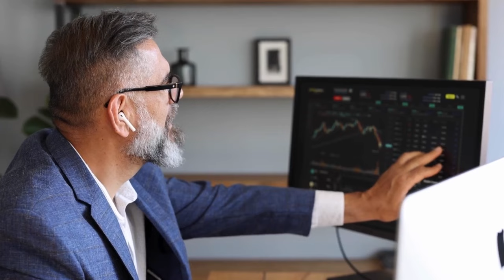10 Shocking Reasons Why Sigma Males Are Feared by Other Men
10 Shocking Reasons Why Sigma Males Are Feared by Other Men
Discover the *10 shocking reasons* why Sigma males strike fear into the hearts of other men. From their unmatched independence to their quiet confidence and refusal to play by society's rules, Sigma males operate on a whole different level. Tune in to learn what makes them so intimidating and how you can apply these powerful traits to your own life!

Find out why people see sigma as the bad guy

**Discover More! 🌟**

 Hey there! If you're enjoying our deep dives into personality traits, you'll love our second channel focused on body positivity and celebrating plus-size curvy Instagram models. Click the link below to explore and get inspired by the beauty and confidence of these amazing women!